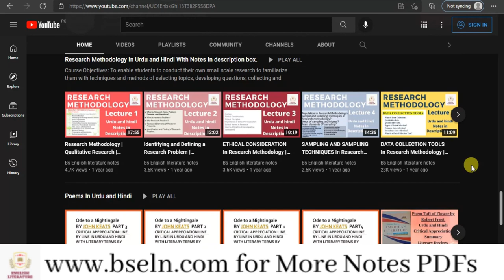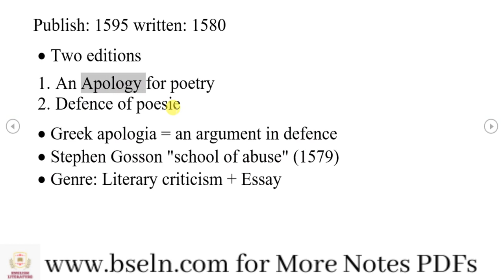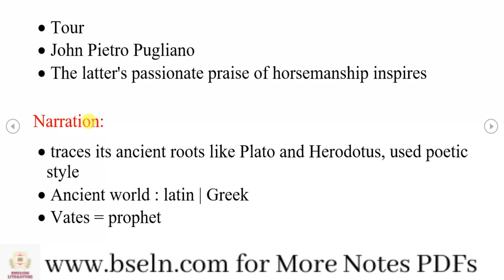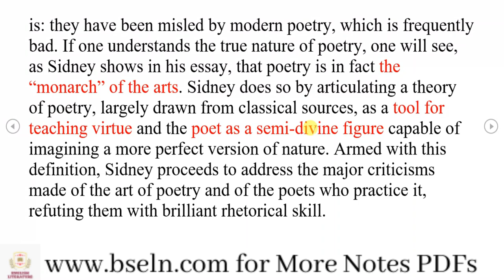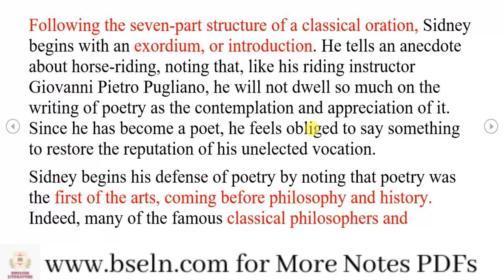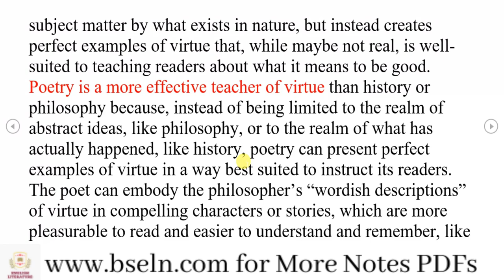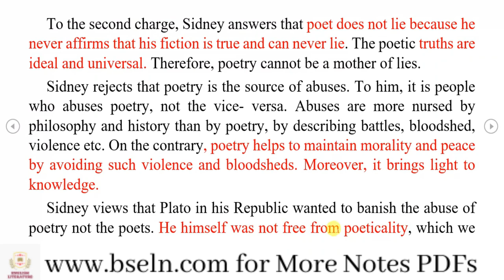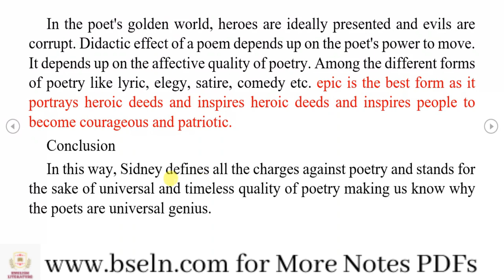An Apology for Poetry Essay, By Philip Sidney, An Apology for Poetry Notes PDF, in Urdu and Hindi.